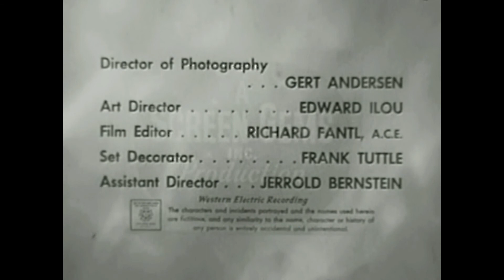TOO OLD FOR DOLLS (1955) NATALIE WOOD TELEMOVIE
TOO OLD FOR DOLLS (1955)
starring Laraine Day Marge Ramsay, Franchot Tone Mike Ramsay, Natalie Wood Polly, Tommy Cook Ed, Joyce Coates Betty Mae Clark Directed by Fred F. Sears